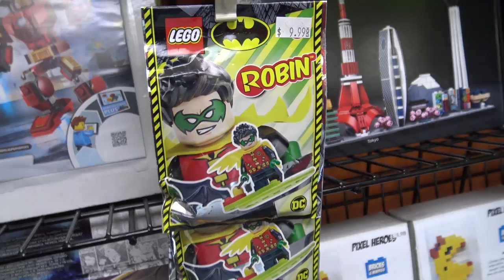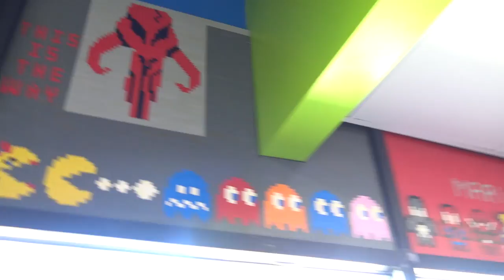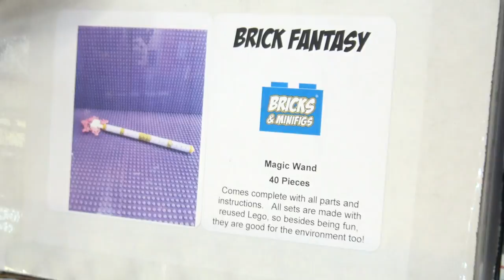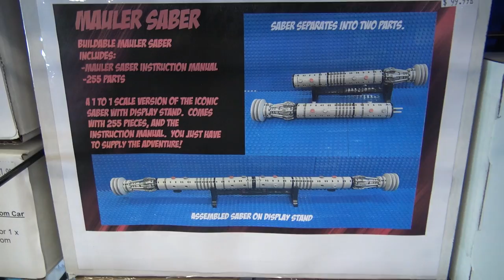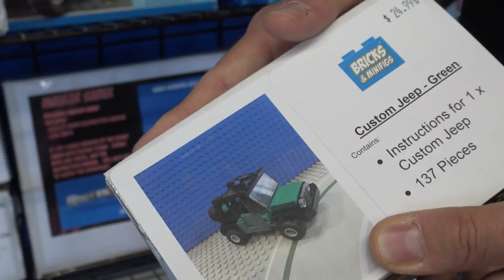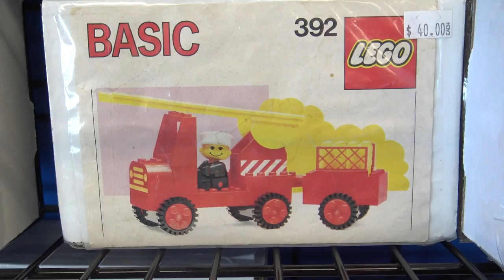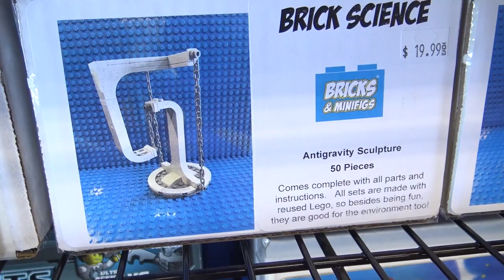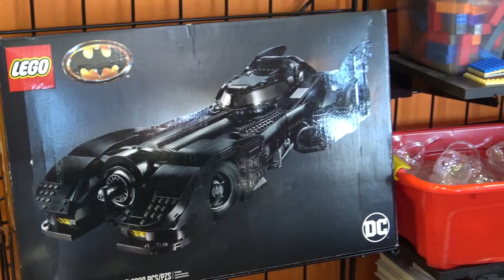Tour Bricks & Minifigs LEGO Store in Wheaton, Illinois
Beyond the Brick's Joshua Hanlon visits Bricks & Minifigs in Wheaton, Illinois. Follow the store on Instagram

204 E Geneva Road
Wheaton, IL 60187